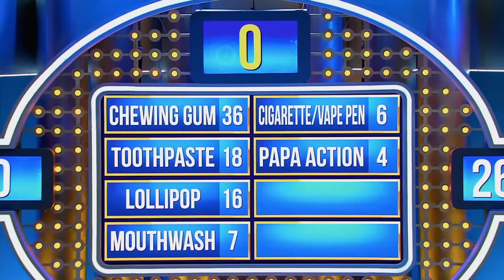You Put WHAT In Your Mouth But DO NOT SWALLOW!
Steve Harvey asked about things that are put in the mouth but not swallowed...

This time, 947 and YFM are against each other. Today's competition will be very special. Because the contestants in the studio consist of familiar faces. We have got some of your favorite radio personalities and guess what, they are playing for a charity. May the best one win!